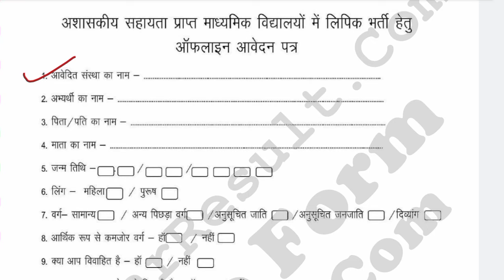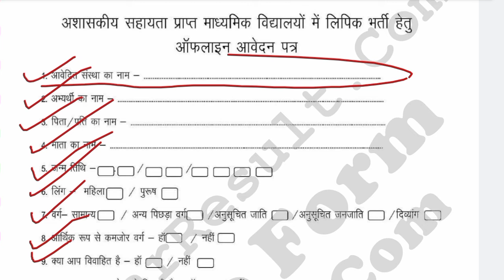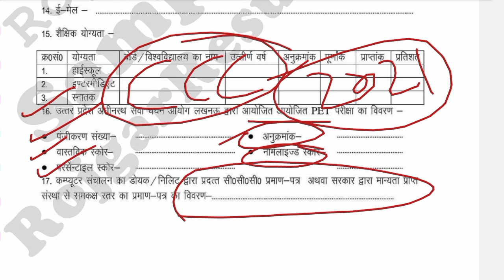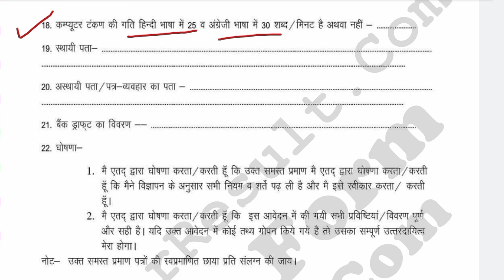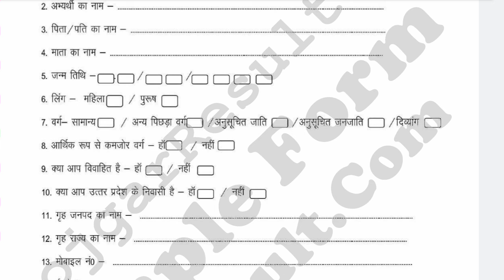UP Aided School Lipik, UP AIDED COLLEGE CLEARK VACANCY 2022, Lipik Bharti 2022 का फॉर्म कैसे भरें ?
@Bharti Tech Channel

                                                             I AM AJAY KUMAR BHARTI. HERE YOU GET ALL TYPE OF YOUTUBE KNOWLEDGE LIKE
🔴TECHNOLOGY VIDEO
🔴EDUCATION VIDEO
🔴HOW TO TYPE VIDEO
🔴APPLICATION & MOBILE REVIEW ETC.

IF YOU LIKE THE VIDEO THEN PLEASE KEEP SUPPORT US.

THE VIDEO NOW